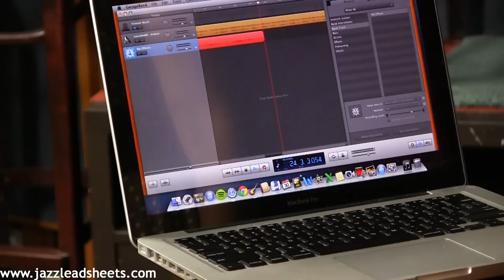Sergio Mihanovich- Love and Deception (Bossa)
Emily Parasiliti sings a bossa version of Sergio Mihanovich's standard.

Emily Parasiliti sings the bossa version of Sergio Mihanovich's composition "Love and Deception."  With these accompaniment-only tracks from jazzleadsheets.com, you can record yourself with your computer, and hear it back.  A great educational tool!

For help on how to record yourself along with a track in Garage Band,

This track features the rhythm section of Cecilia Coleman - Piano; Tim Givens - Bass; Vince Cherico - Drums.